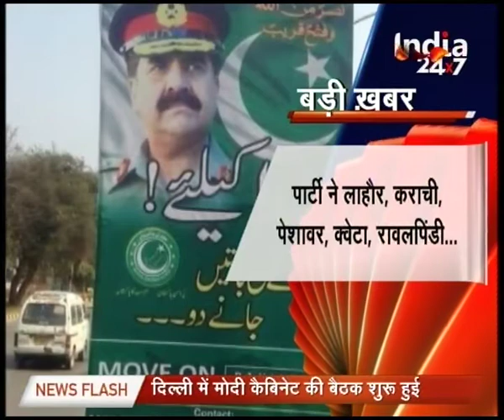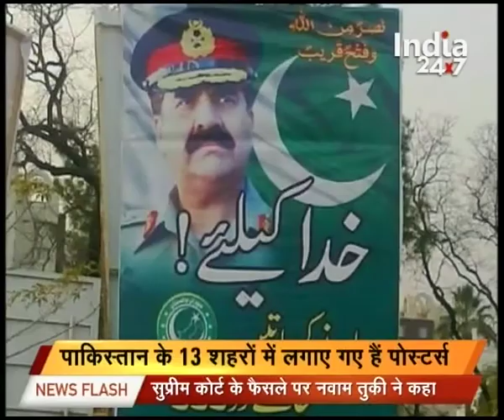Political parties in Pakistan trying to overthrow the ruling government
Political parties in Pakistan trying to overthrow the ruling government. Watch complete news story of News @ 11:30 AM for getting detailed updates!